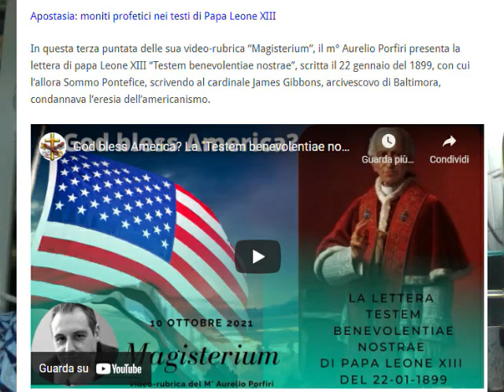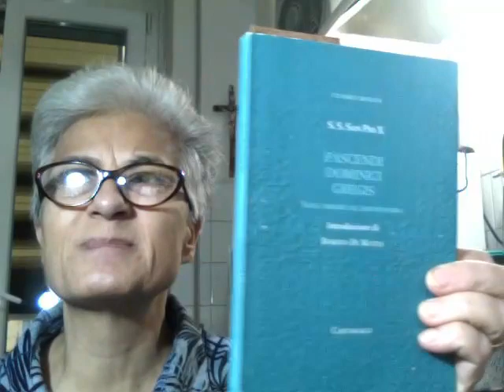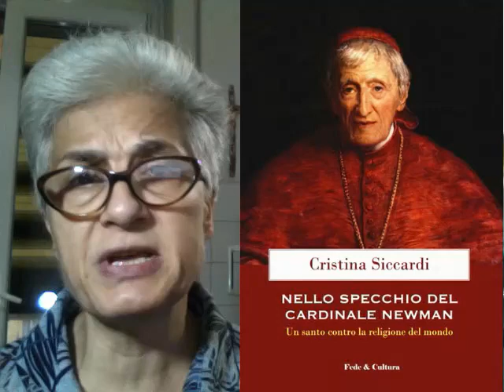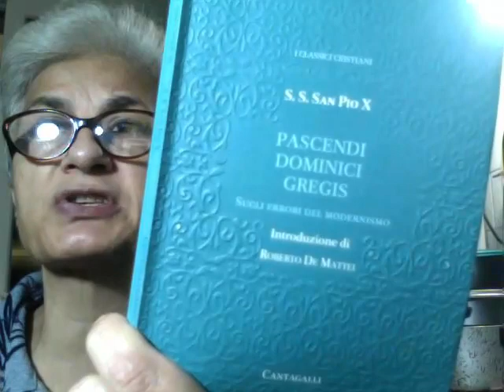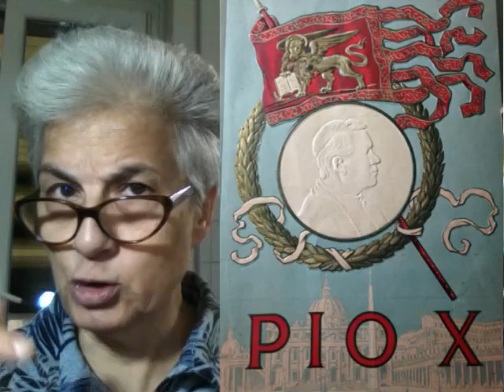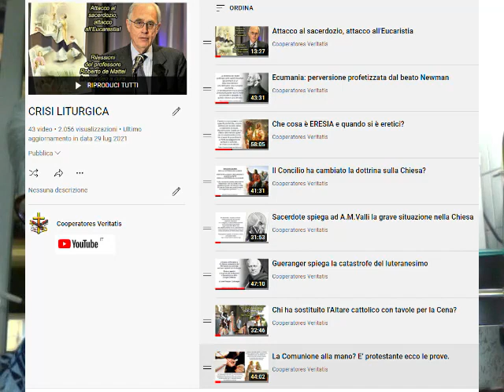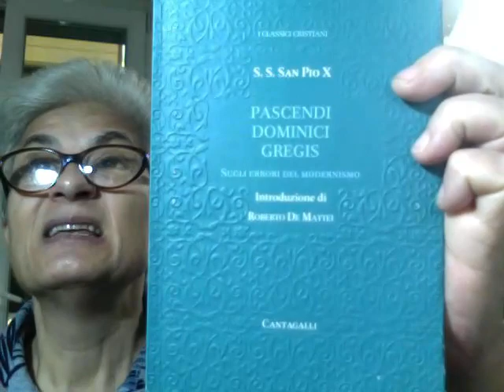Nella Pascendi san Pio X descrive la falsa fede (1)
Cari Amici dividiamo questa Catechesi in due parti per l'importanza che ricopre.
La Pascendi Dominici Gregis viene presentata nella versione originale con una nuova traduzione, assieme ai testi del decreto Lamentabili Sane Exitu, con una interessante analisi del professor Roberto de Mattei.
Conosciuta come l’enciclica contro gli errori del modernismo, contiene un’analisi approfondita delle sette metamorfosi che il pensatore modernista può assumere (filosofo, credente, storico, critico, teologo, apologista e riformatore) e propone sette rimedi per combattere quella che definisce la “sintesi di tutte le eresie”, il ritorno integrale al tomismo, faro di ogni pensiero razionale e lo studio, la formazione cattolica con la difesa della vera e sana dottrina.
agnosticismo: Dottrina filosofica che afferma l'incapacità della mente umana a conoscere l'assoluto, in quanto estraneo alla scienza positiva.
Disinteresse o indifferenza verso ogni genere di problemi umani. chi non prende posizione in ambiti di vario genere, dalla fede religiosa alla politica...
fideismo: Sistema o orientamento filosofico o teologico, che considera la fede come forma di conoscenza anteriore e superiore alla ragione, ritenuta incapace di attingere le più alte verità...
immanentismo: In genere, ogni filosofia o corrente ideale secondo la quale non esiste un 'al di là' rispetto alla realtà che conosciamo. immanente, da "rimanere dentro". opposto alla trascendenza, ovvero ciò che esiste al di là della realtà percepita dall'uomo – come, per esempio, ciò che appartiene al divino...